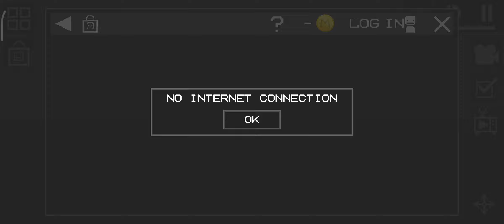Dude I Saved Saves AFK